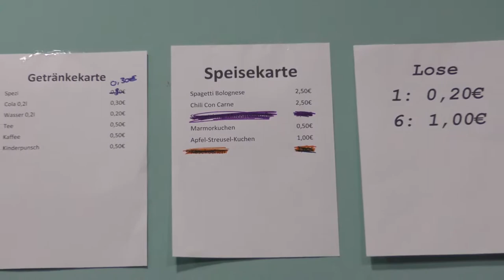Wunder Funkel Weinachtszauber auf der Kawiichicon in Nürnberg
Diesmal war ich auf dem Wunder Funkel Weihnachtszauber in Nürnberg, eine kleine aber putzige Anime und Cosplay Con. Viel Spaß mit dem Vlog und vergesst das verlinken der Leute die Ihr kennt nicht :D

Meine Kamera:

Meine Gopro:

Meine Belichtung und GreenScreen:

Meine Webcam für OBS ect. :

Meine Mikro für OBS und Podcats:

Meine Externe Soundkarte fürs Mic:

Meine Konsolen Capture Karte von Elgato: